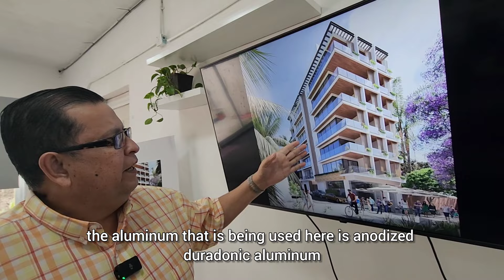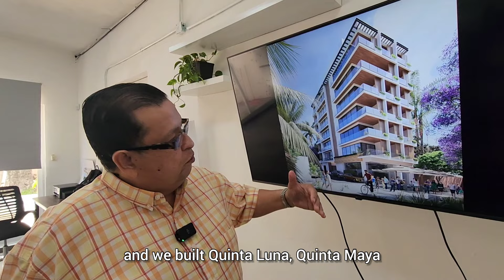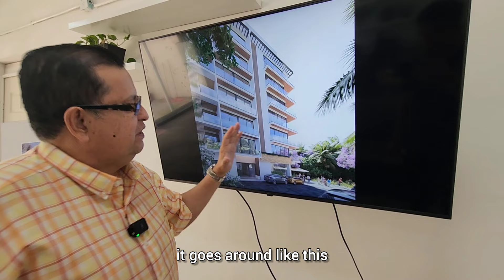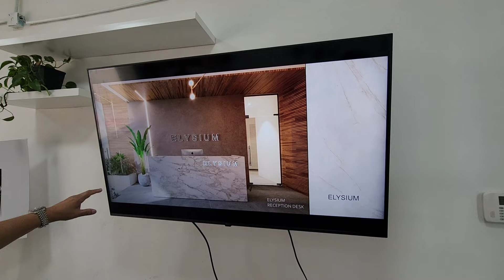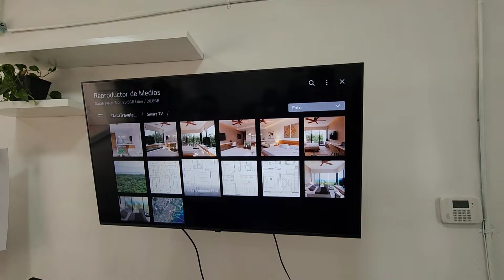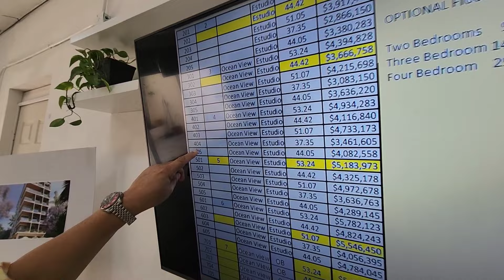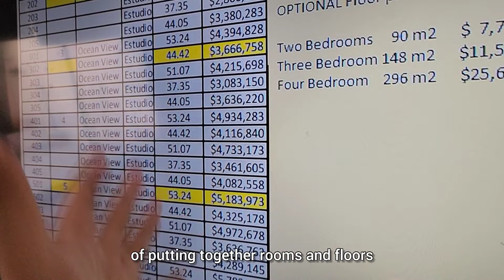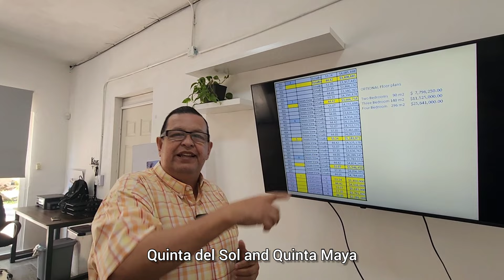Desarrollo con ubicación Privilegiada PLAYA DEL CARMEN invierte en Bienes raíces Realestate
desarrollo que contará con una de las mejores vistas en Playa del carmen al mar y al Manglar 😍🙌.
dejo nuestro contacto para más información
Cristian El Chino Félix 🌴
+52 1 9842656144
link vía whats app

DESARROLLO EN PREVENTA
THE BEST VIEW LA MEJOR VISTA 😍
presale apartment investment